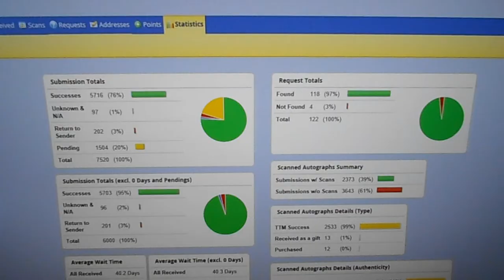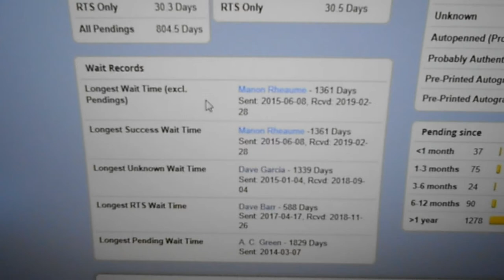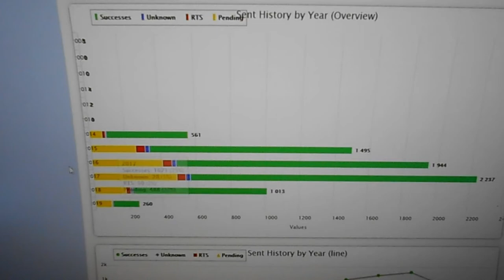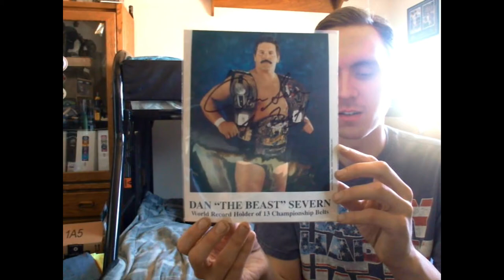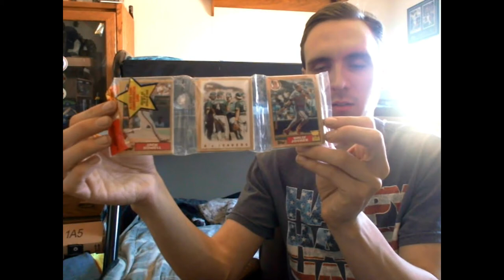Almost 800 Subscriber And My 5 Year TTM Anniversary Contest!